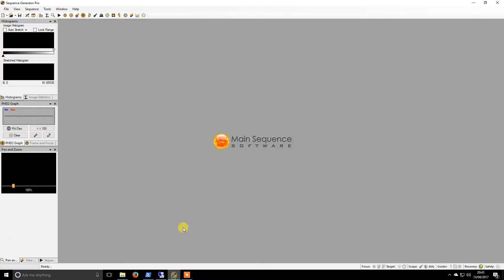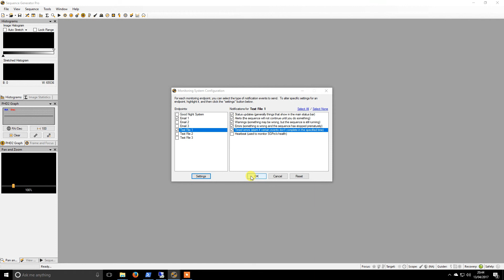How to: SG Pro Configuration Pt 2 [Notifications]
A video showing configuration of the following areas of Sequence Generator Pro:

- Notifications